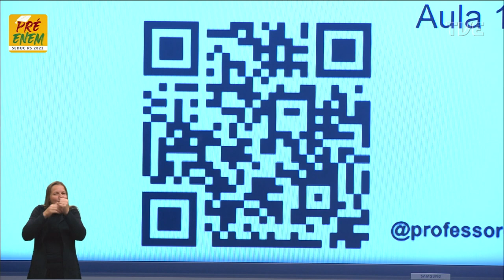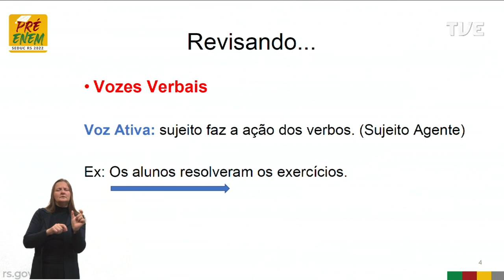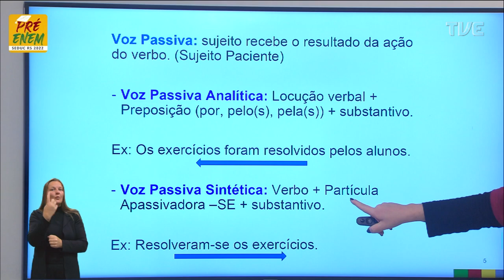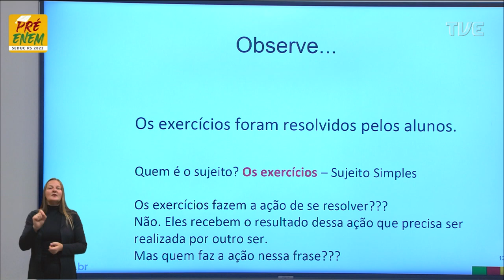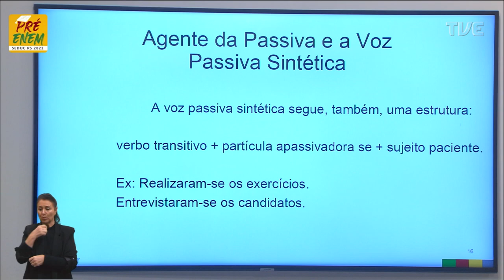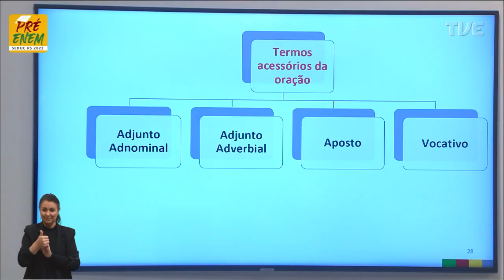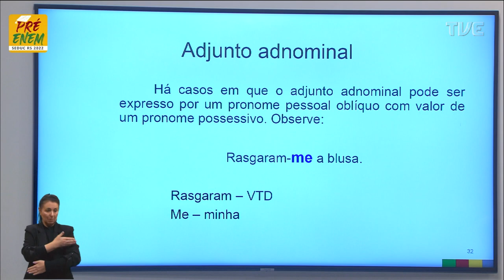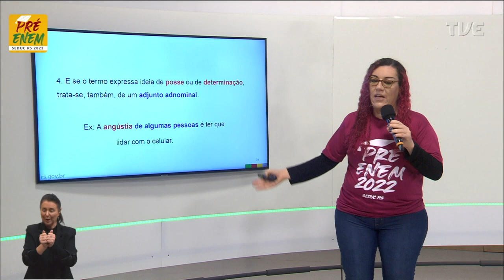Pré-Enem 2022 - Lingua Portuguesa - Aula 19 - Os termos integrantes e acessórios 2 - 06/07/2022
O QUE VOCÊ ENCONTRA NESSE VÍDEO:

Aula de Português com a Profª Luana Müller sobre o tema "Estudo dos aspectos linguísticos da língua portuguesa : Montando um look linguístico - Os termos integrantes e acessórios 2"